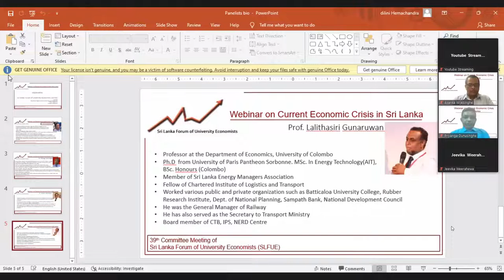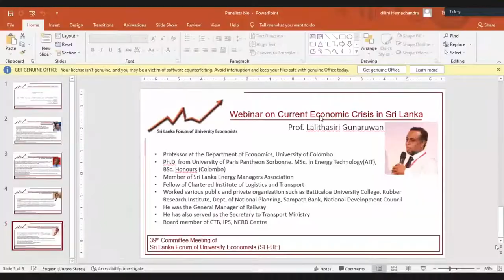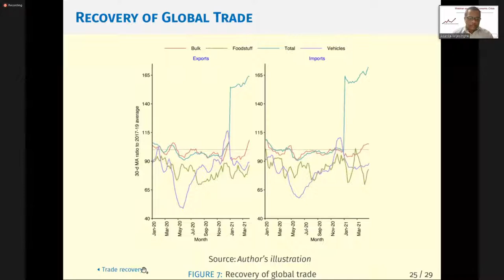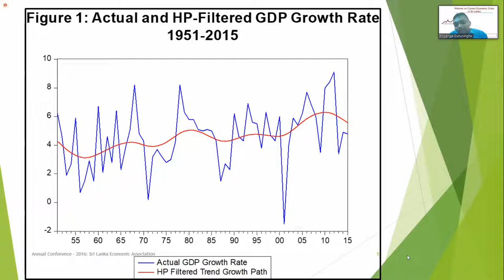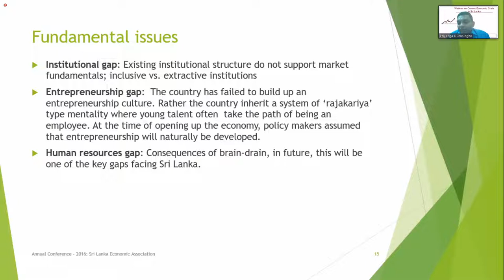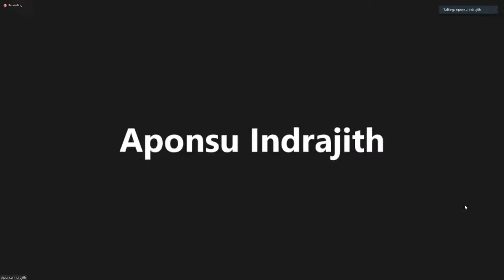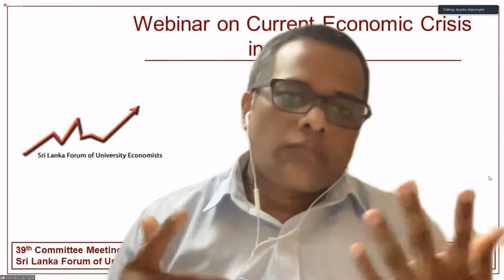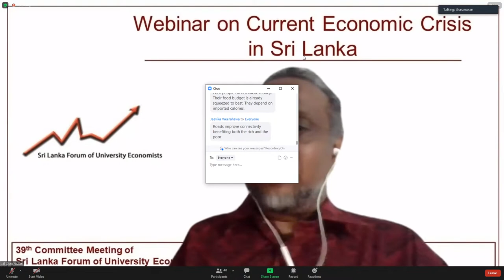SLFUE Webinar on Current Economic Crisis in Sri Lanka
Organized by Sri Lanka Forum of University Economists (SLFUE) in connection with the 39th meeting of the SFUE held on the 29th October 2021. Dr. Sarath Rajapatirana, Chair academic programme, Advocata Institute, Colombo, Dr. Priyanga Dunisinghe, Senior Lecturer, University of Colombo and Dr. Asanka Wijesinghe, Research Economist, Institute of Policy Studies served as panelists. The webinar was moderated by Prof. Lalithasiri Gunaruwan, University of Colombo and coordinated by Dr. Dilini Hemachandra, Senior Lecturer, University of Peradeniya.